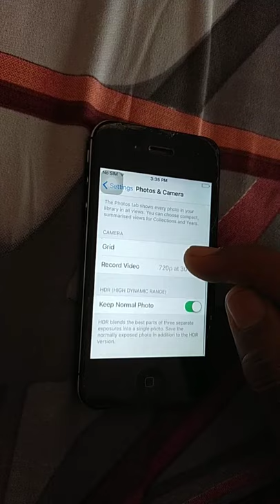iPhone 4 camera resolution settings